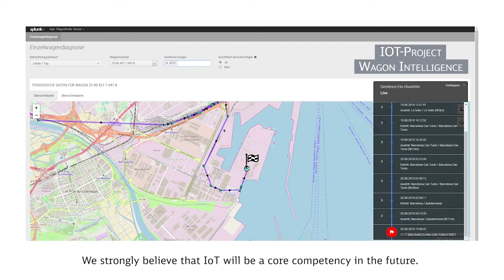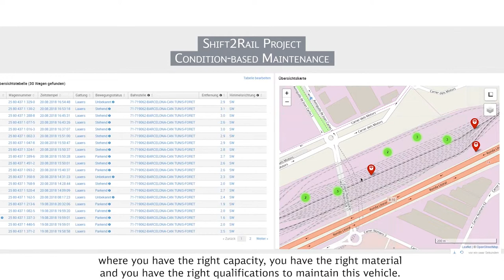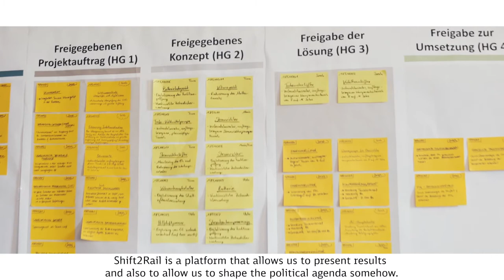Shift2Rail digitalizes the railways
Shift2Rail is developing digital solutions to ensure the competitiveness and effectiveness of railways. Here are some examples of innovations:

Asset digitization enables to get an overview of all the trains on a single digital platform in real time. This information is useful for both railway companies, who have a clear overview of their assets, and customers who can trace their deliveries.

Digital fleet control enables to use artificial intelligence to send trains to the right workshop with necessary materials and skilled engineers.

Digital brake tests help to overcome the current brake testing procedure that takes a lot of time and requires manpower. With digital brake tests, the driver can easily just test the brakes from the the drivers seat without the need to get out of the train.

Digital system that allows to monitor goods and wagons all along the journey.